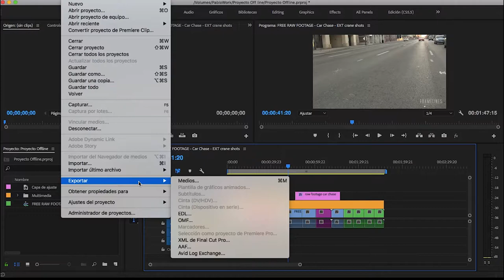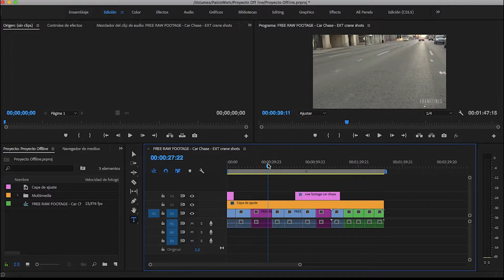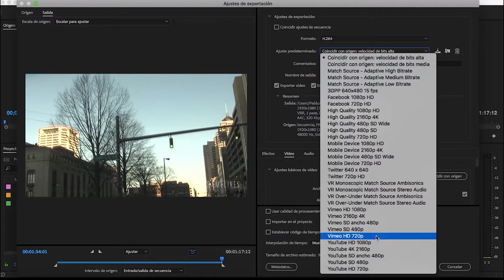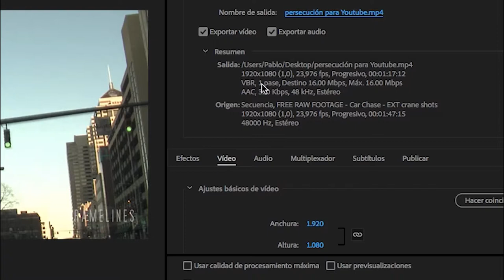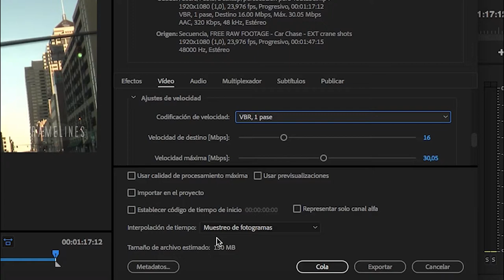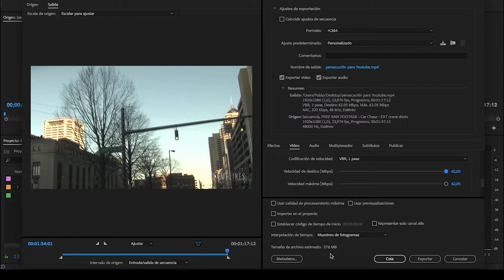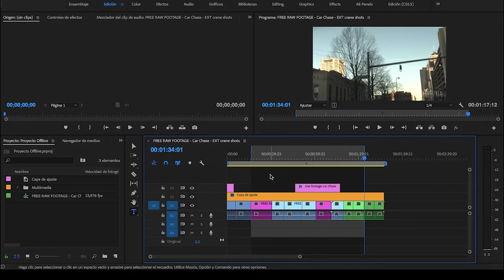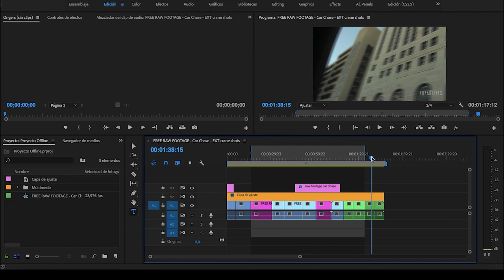Exportar archivos en Premiere Pro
Una de las etapas fundamentales en el proceso de edición es la finalización del trabajo mediante la exportación de nuestro timeline a un archivo de vídeo independiente. Con este vídeo aprenderás como hacer las operaciones más sencillas pero también a tener todo el control.